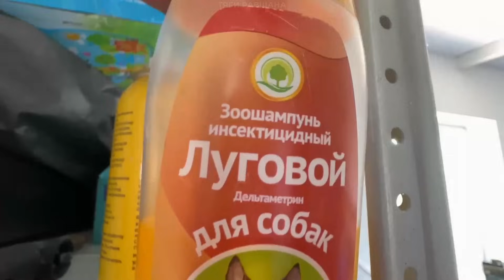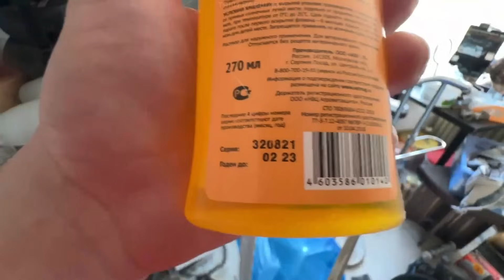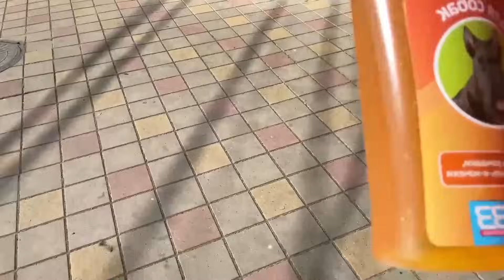РАВШАН УСТАНОВИЛ СГУ НА КАМРИ! УГАРНАЯ СУЕТА В АПШЕРОНСКЕ!